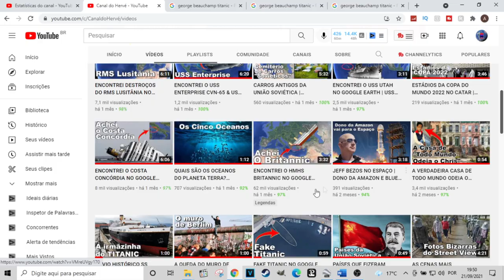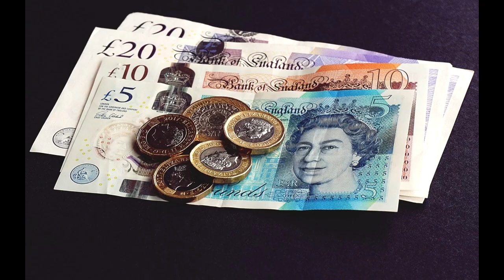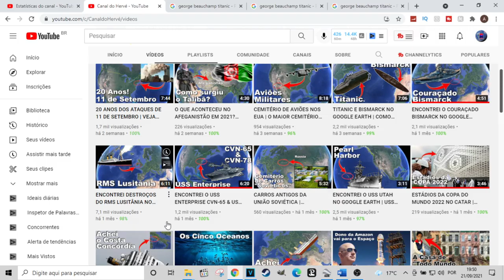GEORGE BEAUCHAMP | O HOMEM QUE SOBREVIVEU AO RMS TITANIC E RMS LUSITÂNIA